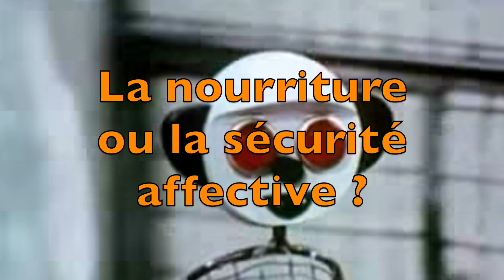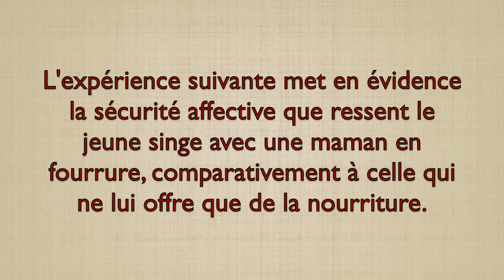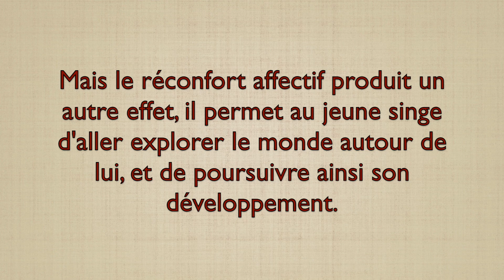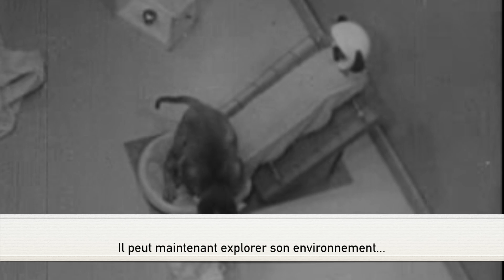Théorie de l'attachement, Harry Harlow et les bébés macaques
Il est paradoxal que ce chercheur ait fait souffrir tant de jeunes macaques pour "prouver" que le lien d'amour et d'attachement était plus fort que l'intérêt pour la nourriture seulement.
A sa décharge, à l'époque (les années 50), on s'imaginait que les bébés humains ne souffraient pas, ils poussaient comme des plantes, il suffisait de les alimenter...On était loin alors d'accepter l'idée que des bébés singes aient pu souffrir psychologiquement.
Plus tard, on fondera la théorie des attachement (Bowlby 1959) et, c'est seulement dans les années 60/70 que l'on prendra conscience de l'attention et des soins qu'il faut accorder aux bébés humains (Voir notamment Frédérick Leboyer)